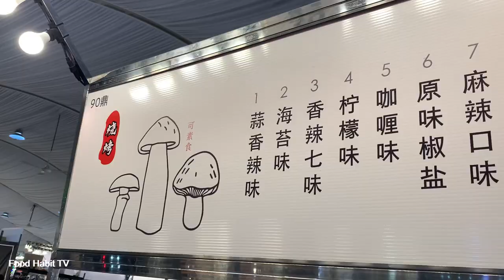Grilled Mushroom | Singapore Hawker Food | Street Food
Location: Singapore

FOOD HABIT TV